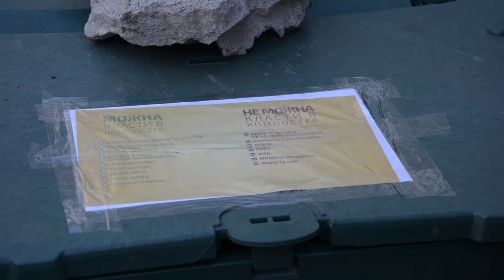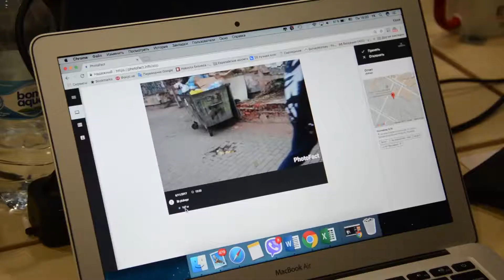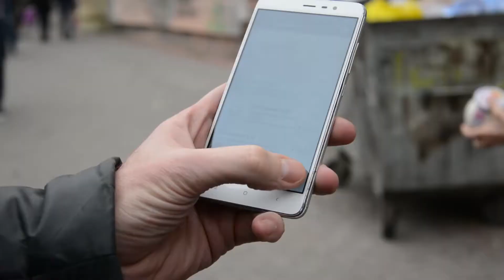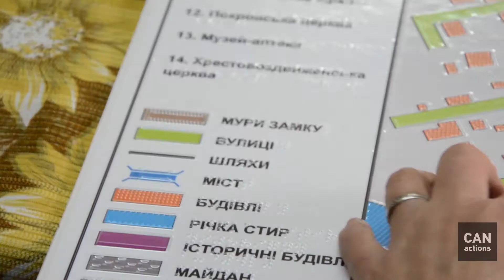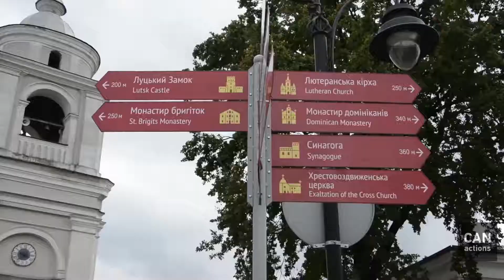DREAMactions 2.0: проекти-переможці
Відео про проекти-переможці програми DREAMactions 2.0